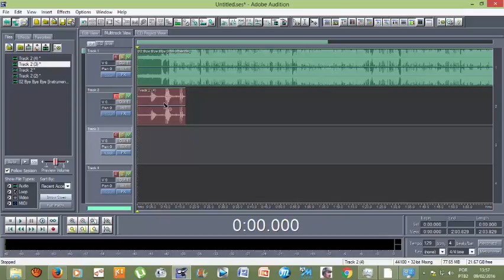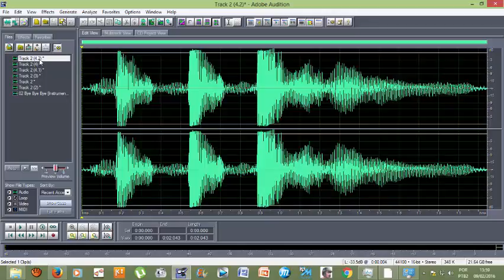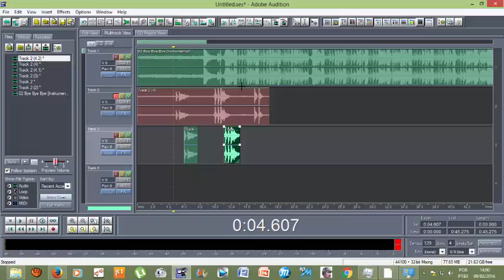Tutorial -Efeitos do Adobe Audition - Repetindo uma parte música manualmenente (COPY TO NEW)